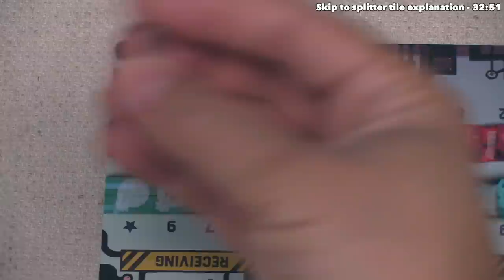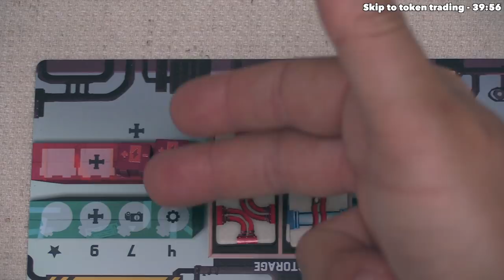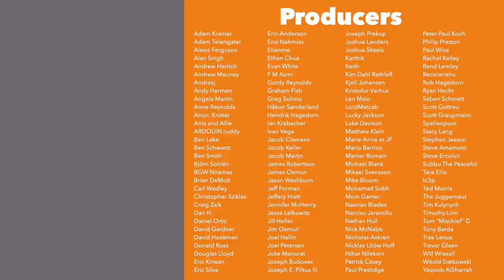Curious Cargo - Tutorial & Full Playthrough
Here is my Curious Cargo tutorial where I teach the game as it is being played.

Teaching Timestamps:
Introduction - 0:00
Game overview - 0:35
Game start & construction phase - 2:44
Placing a tile - 4:39
Using a construction token - 6:22
Storing tiles - 7:28
Trucking phase - 8:45
Adding a truck - 10:29
Active connections track - 15:36
Shipping & receiving cargo - 18:17
How the game ends & how to win - 24:48
Splitter tile explanation - 32:51
Truck tokens explanation - 38:03
Token trading - 39:56